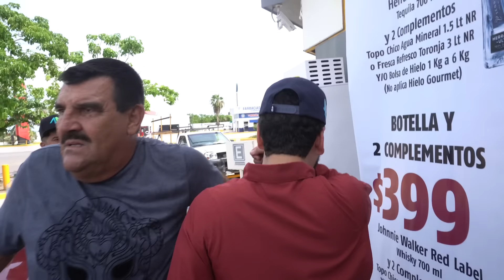Así se DIVIRTIÓ el TEAM en la PLAYA y ESTO nos PASÓ